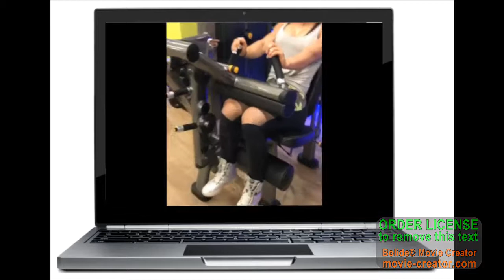EVA ANDRESSA CAPRICHANDO NO TREINO Exercícios